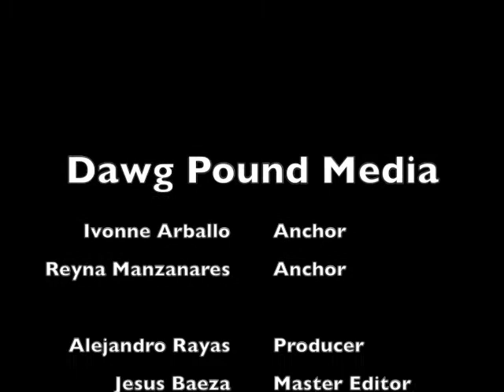SLHSNEWS 9-03-13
Sierra Linda High School
Dawg Pound Media